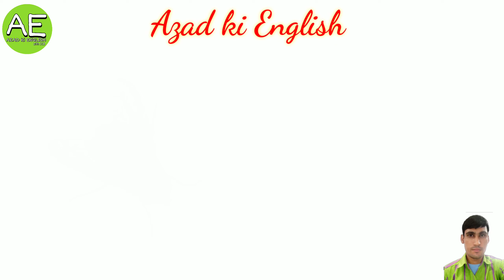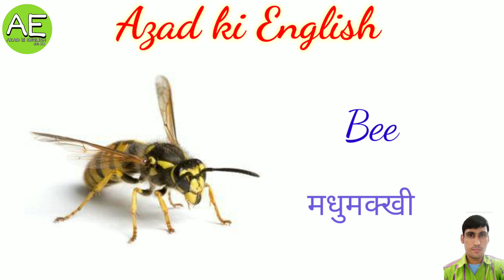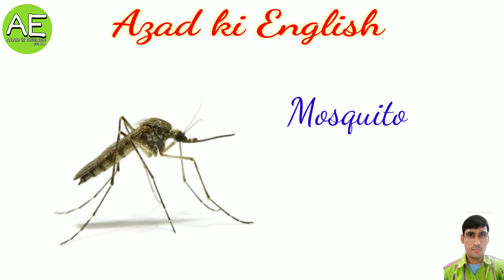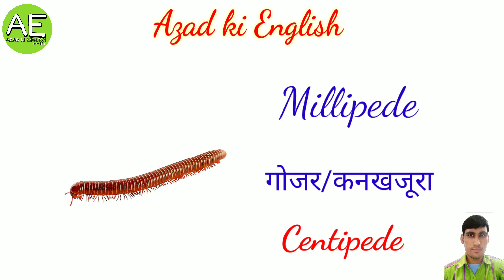Name of insects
insects name
#kide mkode